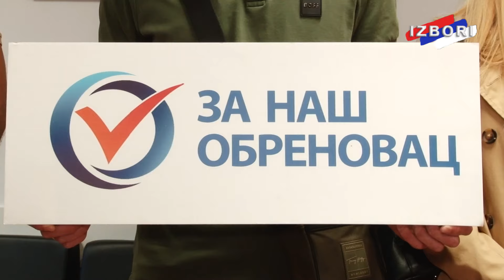Udruženje "Za naš Obrenovac" predalo listu za lokalne izbore